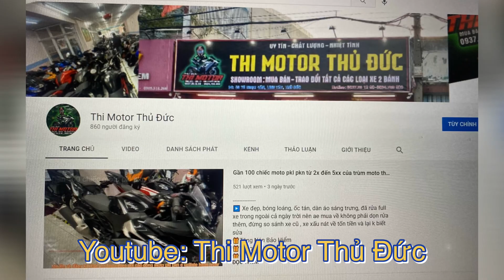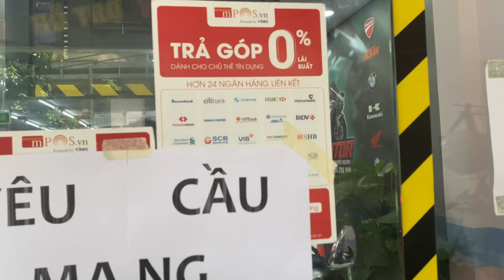Beneli bn302s abs dk2020 + honda cbr150r abs dk2021 + honda sh125i dk2020 odo 5k leng keng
✅ 𝗠𝗼𝗱𝗲𝗹 : Honda  Cbr150r Abs đăng kí 12/2021 gốc thành phố sang tên toàn quốc thuế chỉ 1% . Xe đẹp khỏi chê. Keo trong mới lột . Bản abs màu đen nhám chỉ 6️⃣0️⃣ 8️⃣0️⃣0️⃣ 0️⃣0️⃣0️⃣
😘 E có tuyển cộng tác viên , sale b á n  hàng nhé
✅ 𝗠𝗼𝗱𝗲𝗹 : Honda Sh125i đăng kí 12/2020 odo 5k siêu lướt , chủ giữ kĩ keo trong nguyên con , biển số Sài Gòn máy móc êm ru chỉ 7️⃣9️⃣ 8️⃣0️⃣0️⃣ 0️⃣0️⃣0️⃣
🎁Tặng Nhớt
🎁Bảo hành
              🆘🆘🆘  Hỗ Trợ  🆘🆘🆘
1️⃣ Quẹt  thẻ trả góp 0% ( dành cho các bạn có thẻ visa trả sau )
2️⃣ Hỗ trợ góp qa Fe Credit ( tối đa 40tr )
3️⃣ Xe Hải Quan nên ủy quyền, m u a  b á n   hay rút gốc đều được,  có hỗ trợ liên hệ rút gốc cho a/e ở tỉnh muốn sang tên .
4️⃣ Xe được quyền test khi m u a , khuyến khích dẫn thầy thợ tới xem .
5️⃣ Hỗ trợ ship xe Toàn Quốc.
6️⃣ Hỗ trợ quay đầu xe cho ae không có nhu cầu sử dụng hoặc muốn úp cc trải nghiệm xe khác
7️⃣ Hỗ trợ khách mua xe thi bằng A2
8️⃣Chỉ m u a b á n xe HQCN . E k b á n xe GTHL, MBC, TLHQ .
☎️ ☎️ A/e quan tâm vui lòng alo dùm e, m u a   xe đừng tiếc vài ngàn gọi điện để cho nhanh lẹ 2 bên ạ  ☎️ ☎️
            0️⃣9️⃣3️⃣7️⃣  2️⃣0️⃣  1️⃣2️⃣  9️⃣0️⃣
            0️⃣9️⃣2️⃣4️⃣  7️⃣0️⃣0️⃣   9️⃣0️⃣0️⃣
  🌀Chuyên m u a  , b á  n, trao đổi xe 2 bánh các loại .